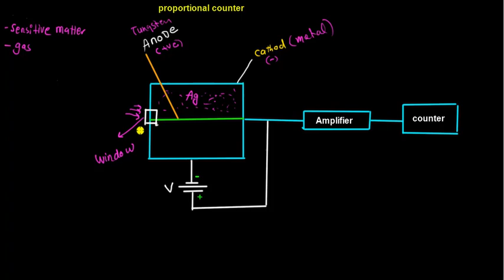Waht is Prportional Counter ? | Construction & Working of Proportional Counter in urdu & hindi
My aim to educate students that realy want to learn something.
Here we will provide you content related to chemistry as
Chemistry of class 9th in urdu/hindi
Chemistry of class 10th in urdu/hindi
Chemistry of class 11th in urdu/hindi
Chemistry of class 12th in urdu/hindi
Chemistry of class bs.c in urdu/hindi
Chemistry of class msc in urdu/hind
Important short questions of class 9th in urdu/hind
Important short questions of class 10th in urdu/hindi
Important short questions of class 11th
Important short questions of class 12th
Inorganic chemistry for class 11th
Chemistry for o level exam
Chemistry for A level exam
Chemistry for all board exam
Chemistry for MCAT
Chemistry for ECAT